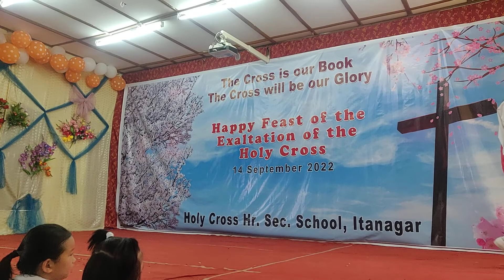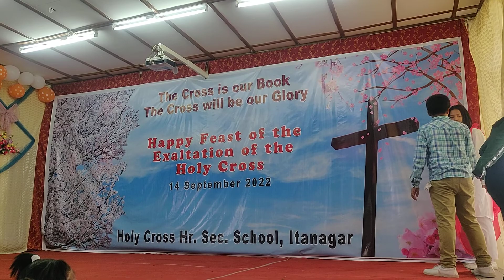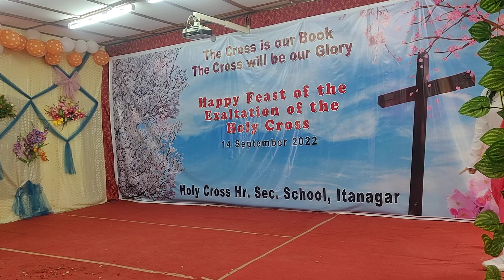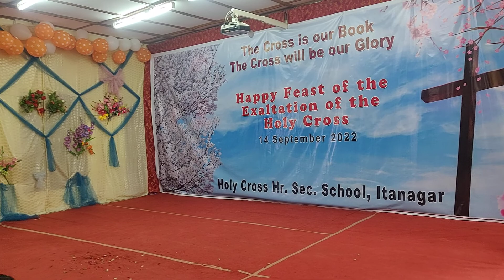Jesus Loves us # Yellow House Skit Competition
Holy Cross Hr. Sec. School, Itanagar
As long as He allows our world to stand, God will always be working to reconcile men and women to Himself. He is very actively involved in the furtherance of His spiritual objectives. We each are the tools that fit somewhere inside that plan. While we see from a limited viewpoint, God is able to see the big picture. What are some important things we learn from Scripture that show us how God demonstrates His care for us today?

God answers our prayer, Matthew 7.7-11; Philippians 4.4-7. We have been told to ask without doubting, James 1.6. 1 John 5.14-15 instructs us to ask in confidence. How strong is your prayer life?

God provides hidden things that we do not ask for or know we need. Remember Ephesians 3.20. God is able to do beyond all we ask or think. Look back at your life. Can you testify to God’s working in your life? In what ways has He blessed you beyond expectation?

God provides us with material things, Matthew 6.25-34. Our physical needs will be met. God always sustains His people, Philippians 4.19. He wants us to depend on Him. It is also important to remember that material things should not become our primary goal in life. See Colossians 3.1-2 and Matthew 16.24-26. And, we must never forget that blessings and prosperity do not always mean an endorsement by God.  For he makes his sun rise on the evil and on the good, and sends rain on the just and on the unjust, Matthew 5.45b.

God equips us spiritually. He gives us all we need for every good work, Ephesians 6.10-12. He provides escape from temptation, 1 Corinthians 10.13. And, He provides us with the necessary discipline in order to bring correction to our spiritual life, Hebrews 12.6-11.

God provides us with His constant love and care. Humble yourselves, therefore, under the mighty hand of God so that at the proper time he may exalt you, casting all your anxieties on him, because he cares for you, 1 Peter 5.6-7. Never forget that Peter wrote from personal experience. He had personally witnessed the love, care, and compassion of our Savior. Our God truly cares.
Now, how about you? Will you reach out to Him in faithful service?

Trust in the LORD with all your heart, and do not lean on your own understanding. In all your ways acknowledge him, and he will make straight your paths, Proverbs 3.5-6.